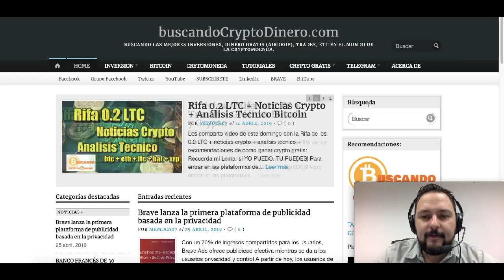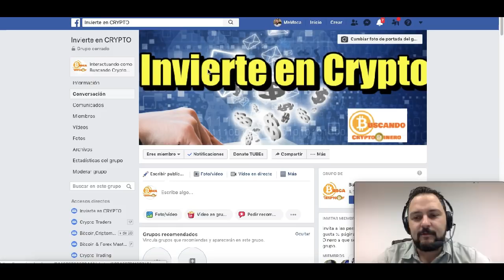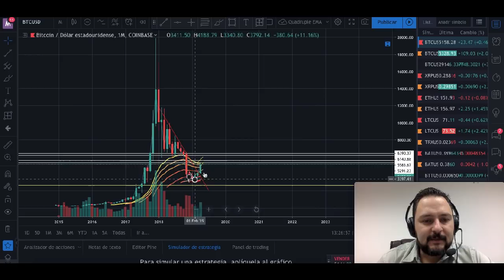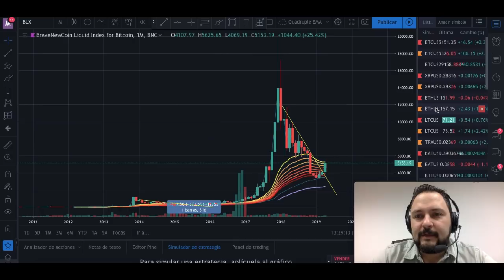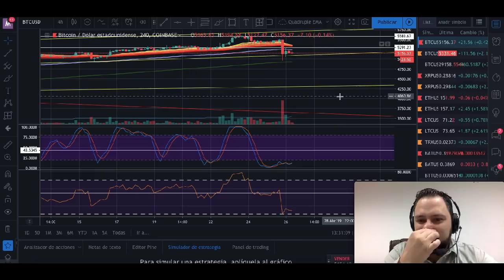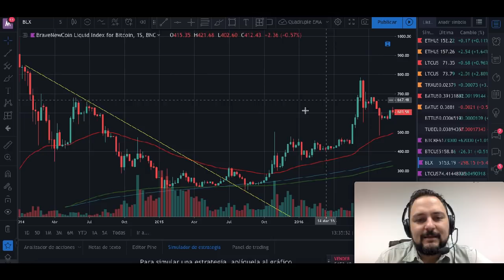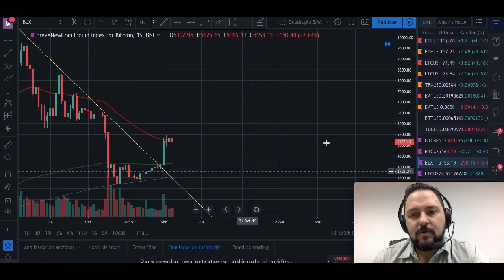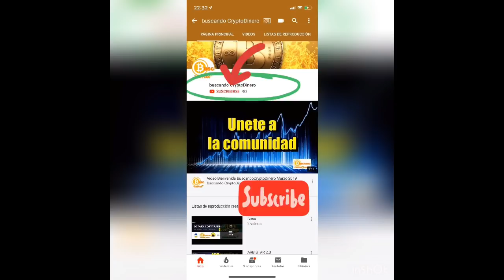BITCOIN Cruz de oro y el precio bajo? que podemos esperar?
Si quieres donar Crypto al canal:

BTC: 13XfMEwPBM5GGM7Wd8aMPao6g2zFRWMmME
LTC: LcsdkhHLQmPHA6hyojQT5R7FEQ8pUnyd79
ETH: 0x6E56B61C2B7d065b039570aBF859AF190930f10a
ETC: 0xA25B8fD301D0ECaD0d749f719cb9De408A8e0d9b
XRP: rfKKeRCRGfaxweuXsgnzZU6GVBVuWzQsfe
TRX: THNp1USHitDwYaNUAD3ZGf2YRQtDMFEVit
DASH: XrxdsPrUJkeWgf45x71zjChLG7W5ASy4UA
BAT: 0x6E56B61C2B7d065b039570aBF859AF190930f10a
XLM: GCXCETFEQP5SFUKAICEIVRG64BLYWSJ53VETU3AWZ5VEP4LE2O4CQAEQ